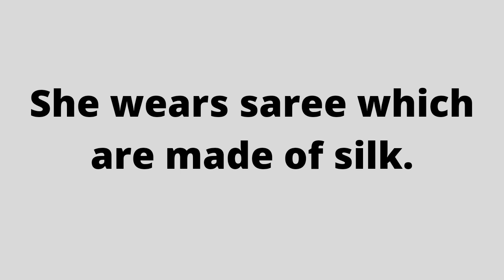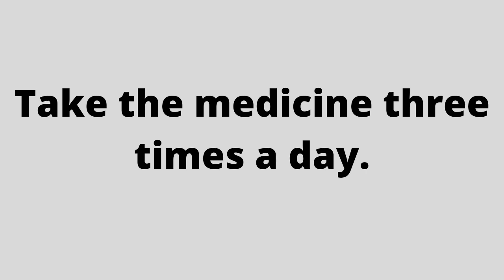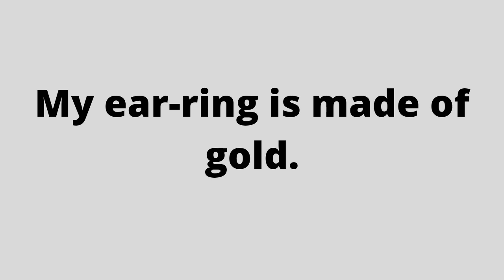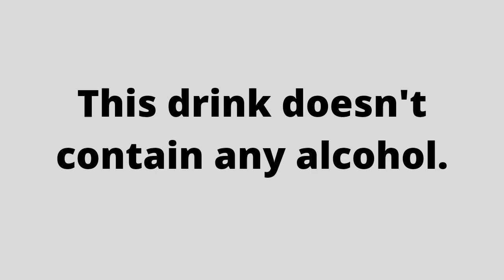Material Nouns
Learn Material Nouns @englishgenius1234